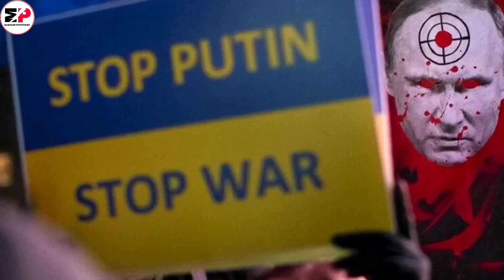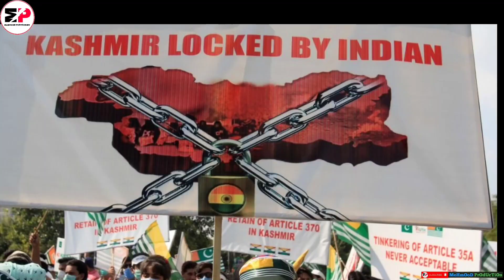India Ready To Capture Kashmir |Urban WarFare | Zaid Hamid|Mehmood Production